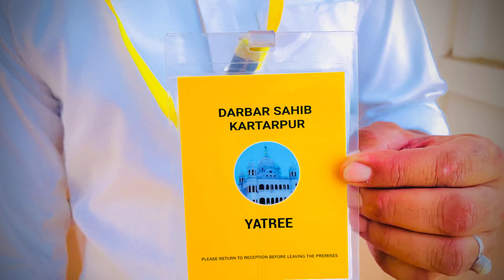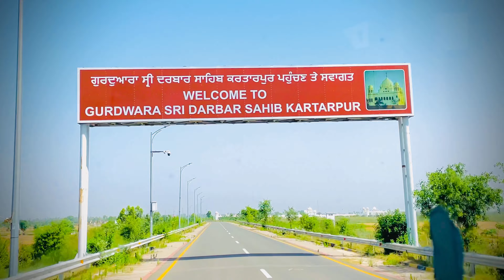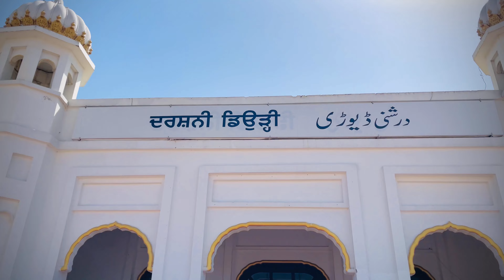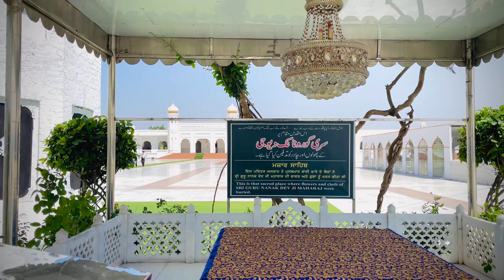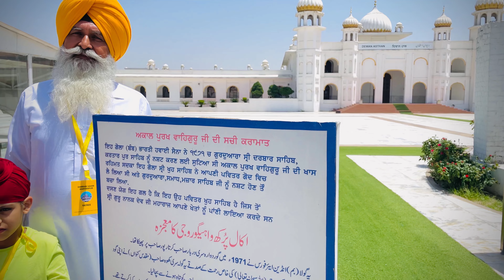First Time in pakistan 🇵🇰 Sri kartarpur sahib 🙏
sri kartarpur sahib
sri kartarpur sahib corridor
How to go to kartapur sahib pakistan